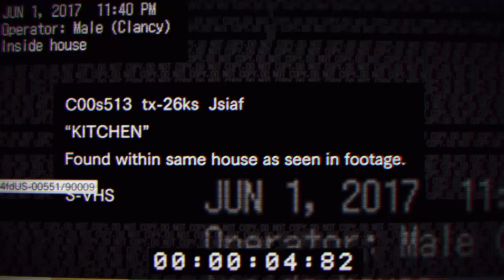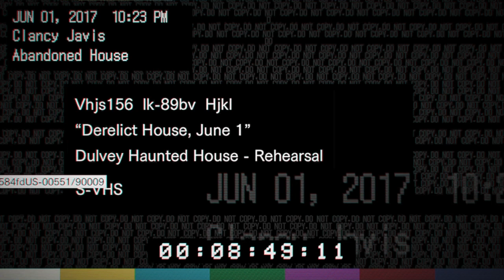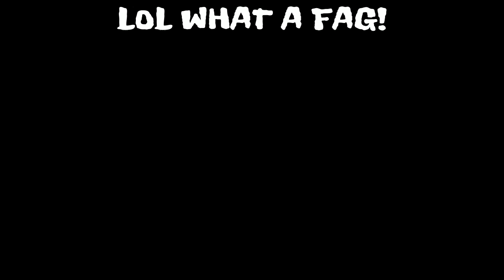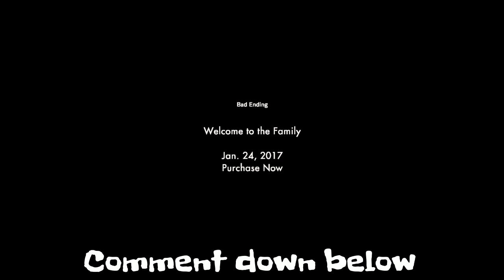Resident evil 7-Gameplay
Sorry if the vid is a bit badly edite, still working with new stuff